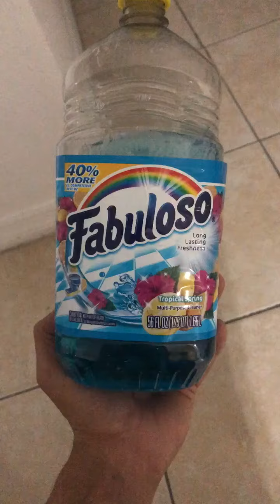Fabuloso on Amazon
Fabuloso Multi-Purpose Cleaner & Floor Cleaner, 2X Concentrated, Lavender Scent, 56 fluid ounces